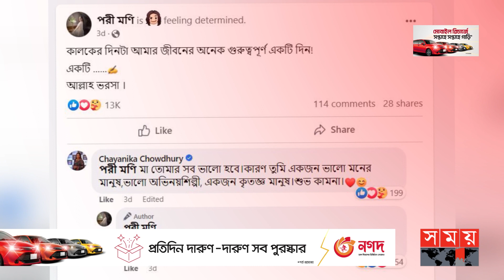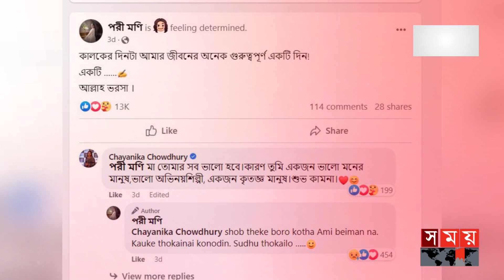তবে কি ৫ম বিচ্ছেদের পথে পরী? | Pori Moni | Sariful Razz | Divorce | Somoy Entertainment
সবখানেই এখন আলোচনার কেন্দ্রবিন্দুতে চিত্র নায়িকা পরীমনি। সিনেমা পাড়ায় সব নায়িকাই থাকেন আলোচনায় তবে পরীর মত সুন্দর পরীকে ঘিরে আলোচনা-সমালোচনা যেন একটু বেশিই। এবার তিনি খবরের শিরোনাম হলেন চিত্র নায়ক রাজের সাথে তার বিবাহ বিচ্ছেদ নিয়ে। গণমাধ্যমের খবর রাজকে ডিভোর্স লেটার পাঠিয়েছেন পরীমনি। তবে বেশ কিছুদিন ধরেই তাদের মধ্যকার ঝামেলার খবর সামনে আসছিল। এবার সেসব গুঞ্জনকেই সত্যি প্রমাণ করলেন পরী।